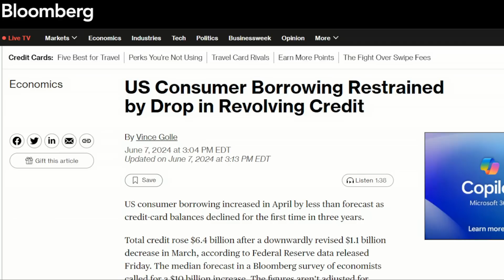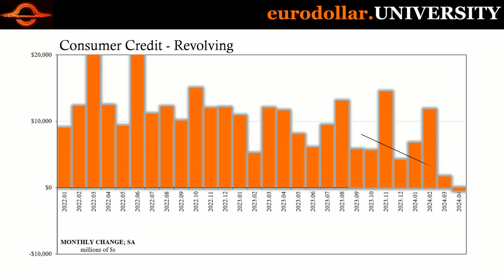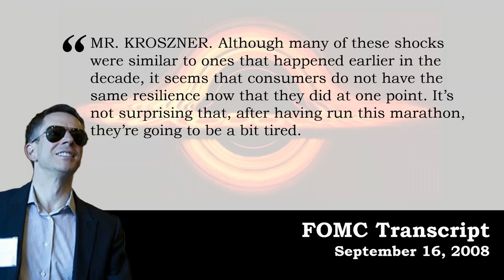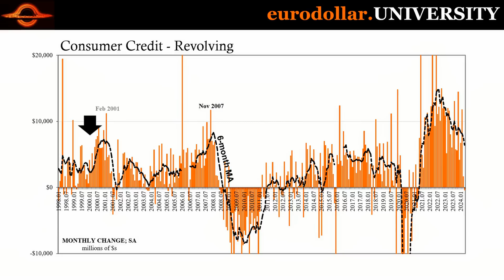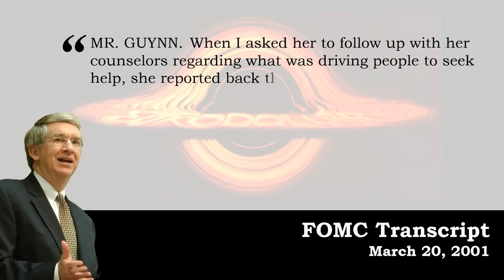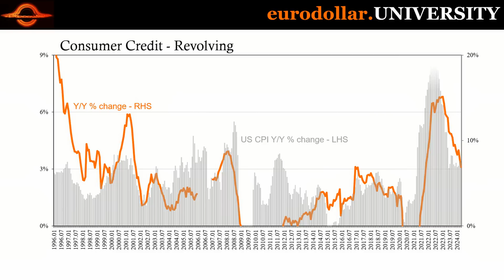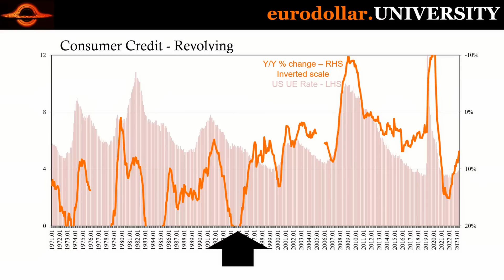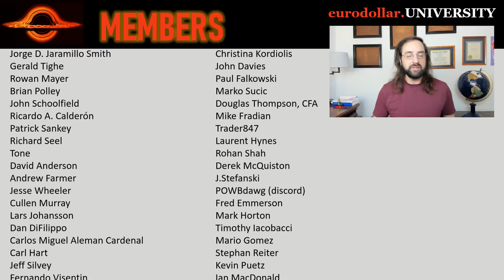This Only Happens When We Are Currently in a Recession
Eurodollar University's Anniversary Webinar: The Fundamentals of Interest Rates over the Next 12 months.

Consumer credit has historically been a solid recession signal, particularly how consumers alter their usage of credit cards. Some of that by choice, for many it is the bank's. Either way, when this happens it is more compelling evidence backing the rise in the unemployment rate.